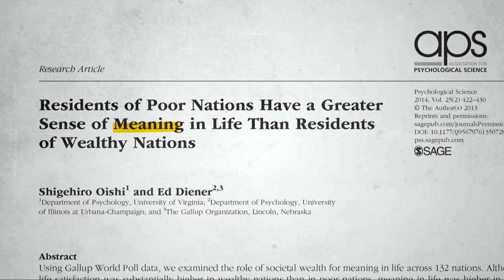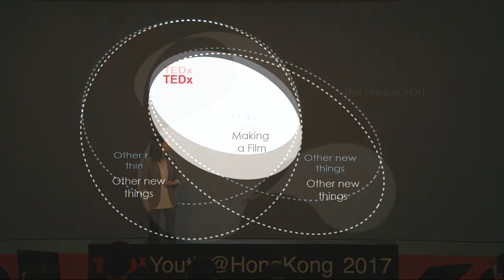The secret to Creativity | Sharon Yeung 楊曉芙 | TEDxYouth@HongKong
What is creativity? How to be creative? Sharon worked on a documentary about creativity. Let see what she discovered. Sharon grew up in Hong Kong, studied film in Los Angeles, directed commercials in Beijing, while city-hopping around Asia, shooting documentaries and creating new media projects. Her current project, 'Creativity is', evolved from a short documentary to a series of experiential screenings that is now becoming a new media interactive online experience. Her other immersive media project, 'MADE', has recently been selected for the 2017 Sheffield Documentary Festival in Britain as well as GoogleVR Jumpstart Program.

成長於香港，在洛杉磯研讀電影，後曾居北京拍攝廣告，同時在亞洲各國穿梭拍攝紀錄片。她最新的紀錄片作品《原來我》，從最初的紀錄片，發展成一系列體驗式放映，現更正被製作成一項互動紀錄片。她的另一項 VR 創作《MADE》同時入選2017年英國雪菲爾紀錄片節及成為 GoogleVR 項目之一。This talk was given at a TEDx event using the TED conference format but independently organized by a local community.